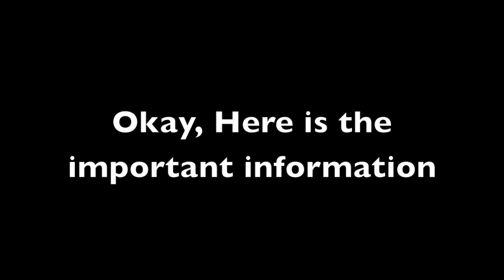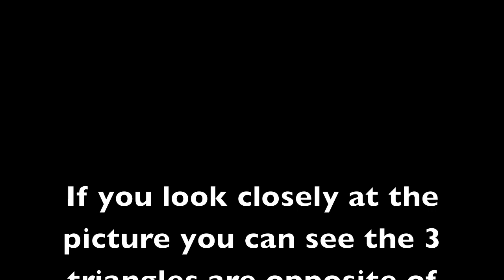Standing Gun Rack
Built for under $30. I am showing you how to make a mobile gun rack.

Measurements:

Wood: L: 22 inches (56 CM)-- W: 4 inches (10 CM)-- Thickness: .5 inches (1.27 CM)